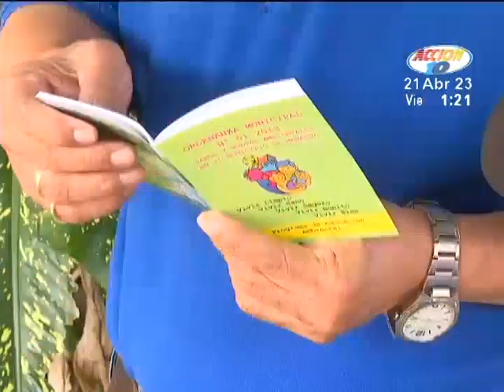Alcaldía de Managua se hizo eco de denuncias de contaminación acústica